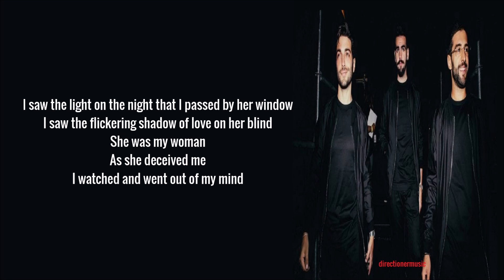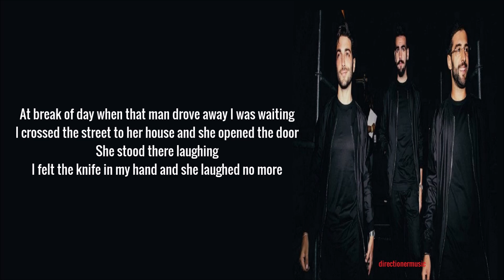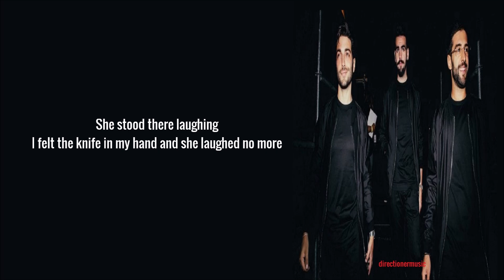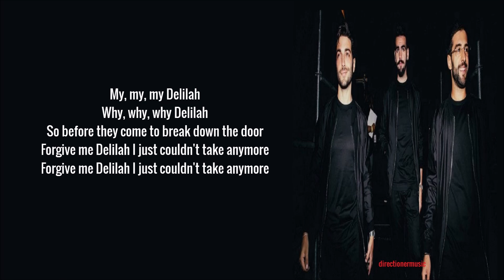Il Volo- Delilah (Lyrics/Letra/Testo)